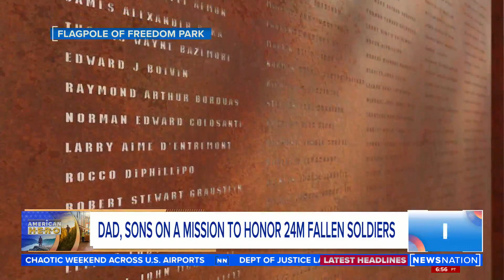Dad, sons on a mission to honor 24M fallen soldiers | Morning in America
American Hero: A dad and his sons are on a mission to create the tallest flagpole, and to place wreaths on every fallen soldiers grave in America. Start your day with Morning in America, NewsNation's live three-hour national morning newscast hosted by Adrienne Bankert.